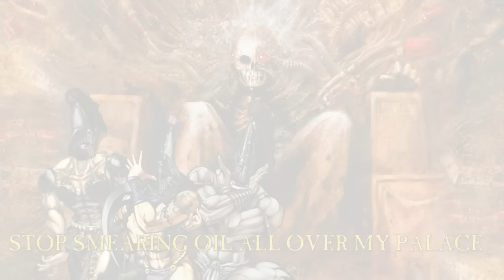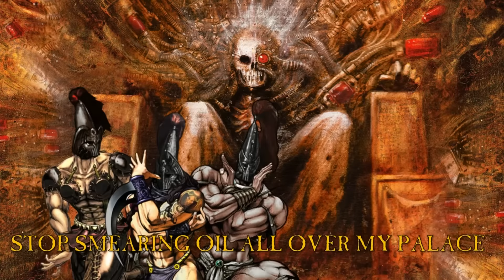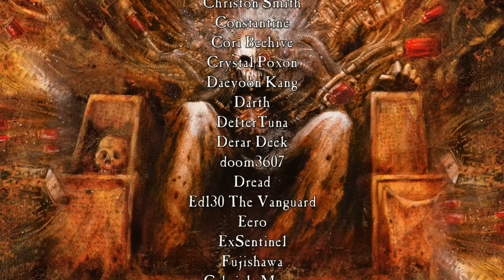Awaken my Quivering Abs! (Pillar Men Theme Cover)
No Idol video for this week. I'll upload the next one around the weekday next week, maybe at around wednesday! But for now, have this!

Besides, I think its good to have something in the middle so it does not make it feel so stagnant!